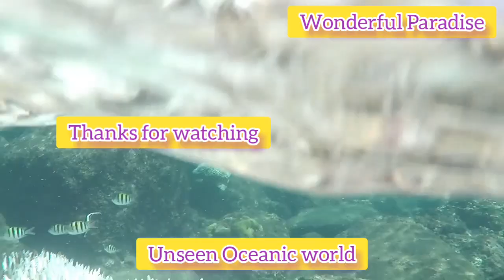Best Best Review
The best captures by wonderful paradise